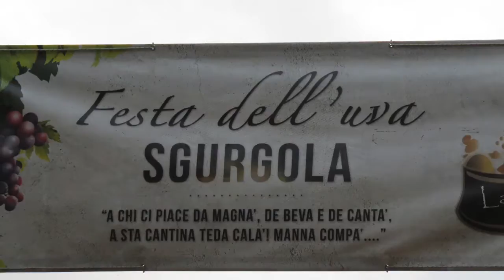Travel Vlog Ciociaria: Sagra dell'Uva 2016